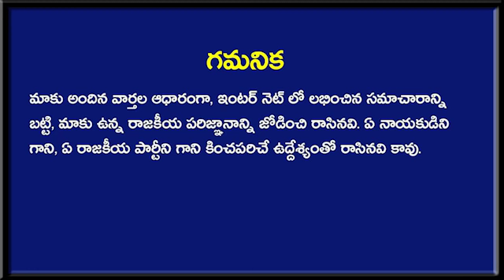ఉండవల్లి అరుణ్ కుమార్ అర్జెంట్ ప్రెస్ మీట్ ? | Undavalli Arun Kumar Press Meet | Taja30